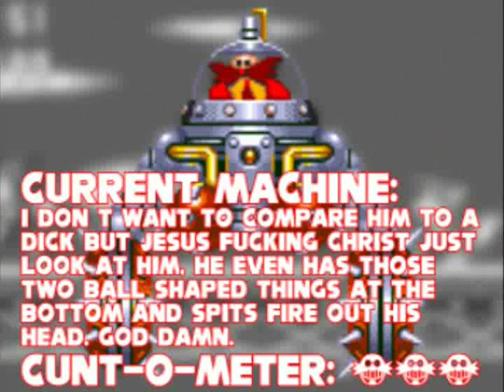Let's Play Sonic 3 & Knuckles: Flying Battery Zone (Part 2)